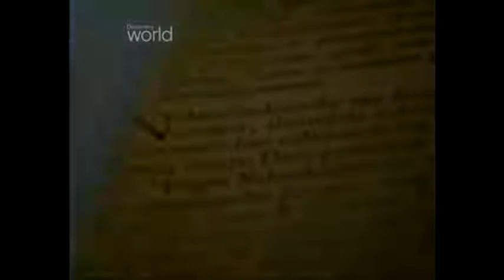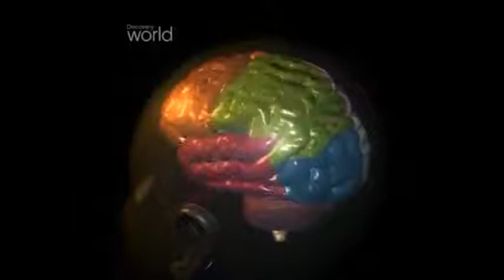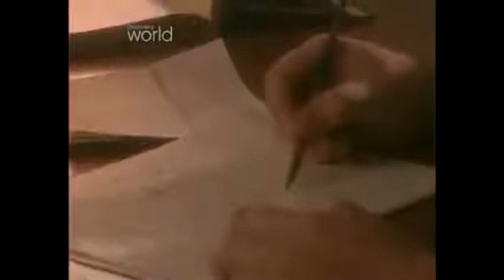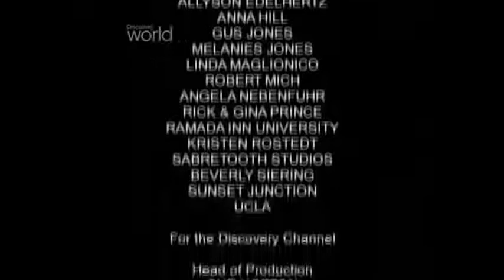★★★★★ Ciemna Strona Opętania - film dokumentalny